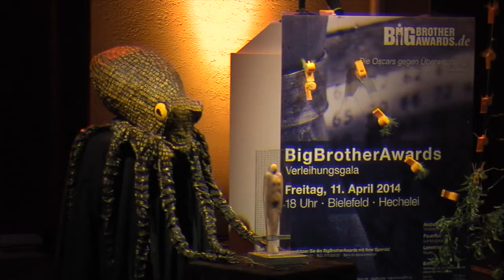BigBrotherAwards 2014 Teil 6/13: Musik von Lemming und Spendenlauf BBA14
Während in der Hechelei die Spendenkörbe herumwandern spielt "Lemming" Musik.